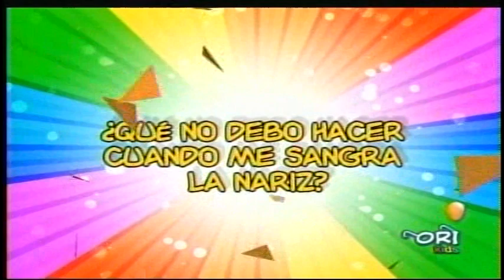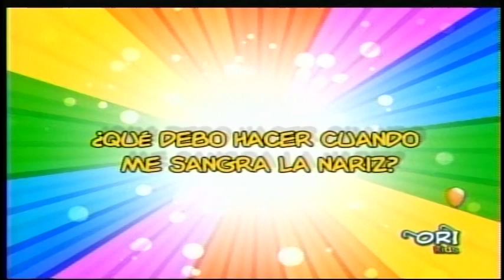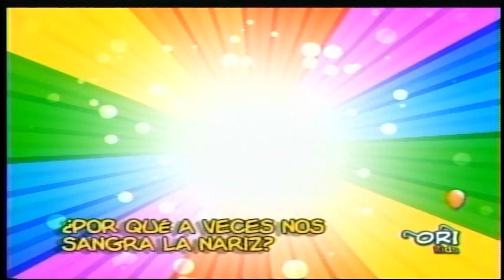DR ORI - POR QUE A VECES NOS SANGRA LA NARIZ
EL DR PEDRO ABRAHAM MADRIGAL NOS EXPLICA POR QUE A VECES NOS SANGRA LA NARIZ